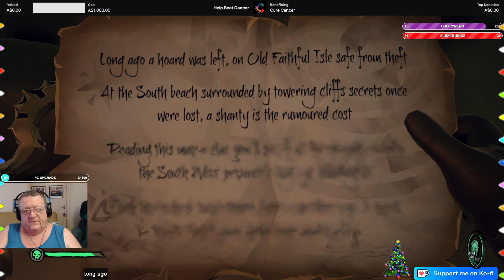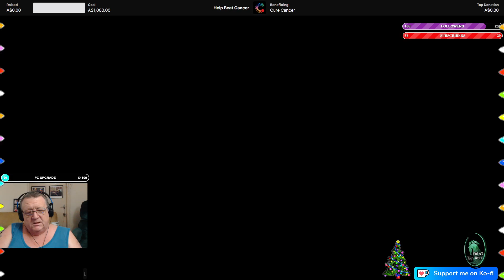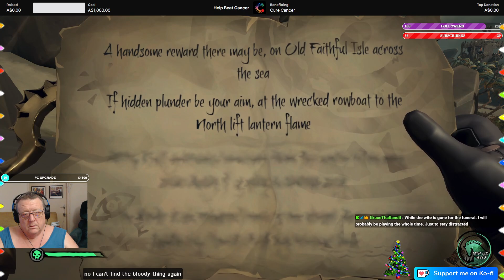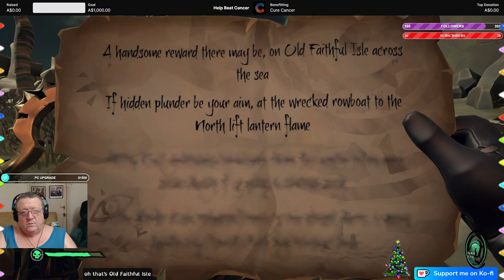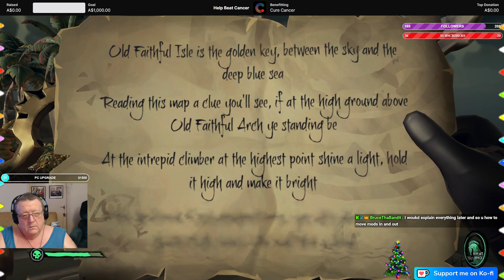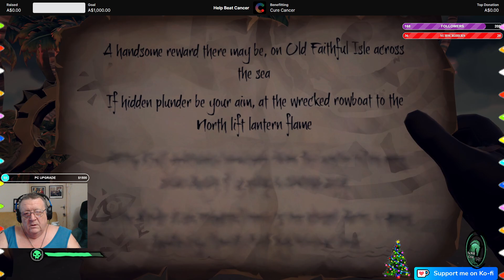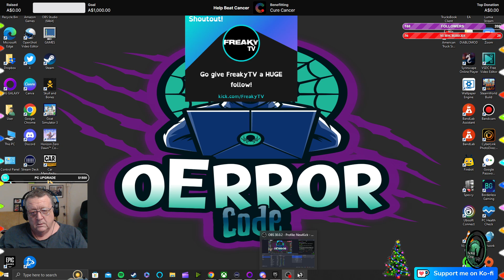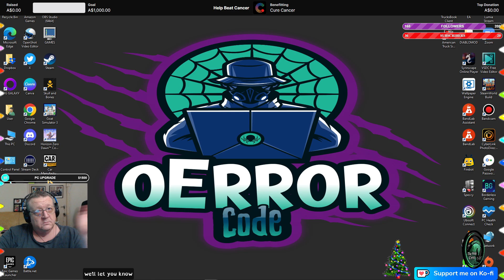Its a Pirate Life For Me. {Safer Seas}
Live streamed on Kick 22/12/2023
Pirate Life with Grim and my Son.